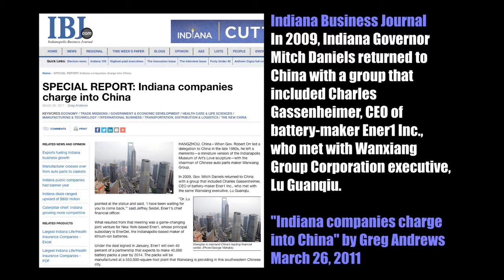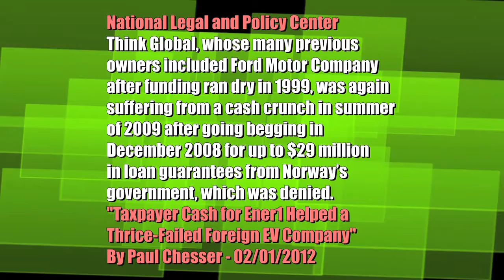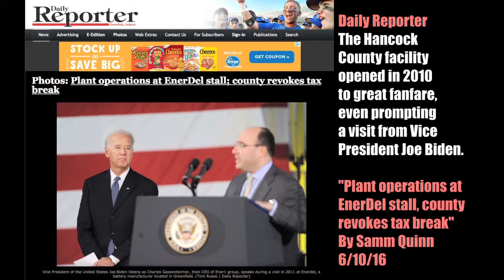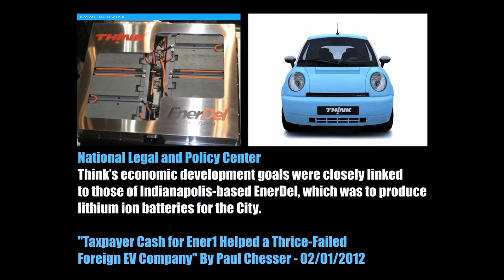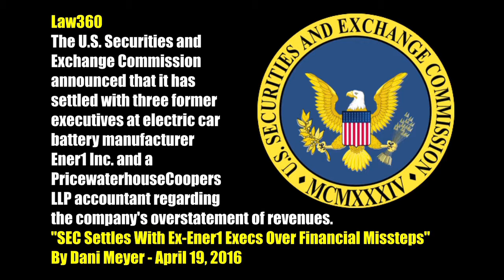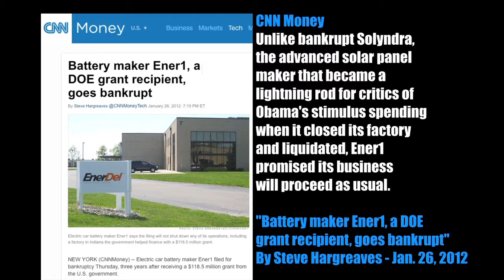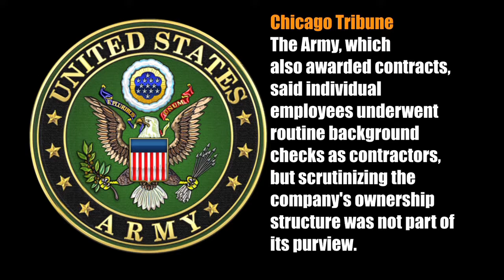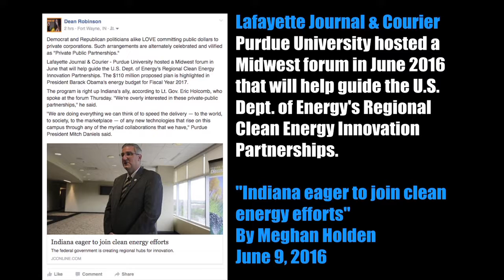The Truth About Clean Energy Politics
Think City, IN: The Business of Clean Energy Politics

Democrat and Republican politicians LOVE investing public money into private multi-national corporations.

That's why Democrat U.S. President Barack Obama and Republican former Indiana Governor Mitch Daniels spent 200 MILLION DOLLARS to eventually help Russian lumber baron Boris Zingarevich score a sweet deal on a Ener1,the failed clean-energy company with U.S. military contracts.

"No single individual has been more important to us than Gov. Mitch Daniels, our advocate in chief in Washington and on missions abroad," said Ener1 CEO Charles Gassenheimer at a 2010 event to announce the joint venture with the Chinese auto parts company. (USA Today)

The U.S. Securities and Exchange Commission announced that it has settled with three former executives at electric car battery manufacturer Ener1 Inc. and a PricewaterhouseCoopers LLP accountant regarding the company's overstatement of revenues.  The agency primarily attributed the violations to failures by Ener1's management, specifically former CEO and Chairman Charles L. Gassenheimer. The SEC ordered Gassenheimer to pay a $100,000 civil money penalty. (Law360)